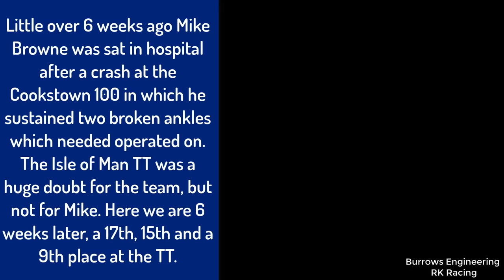Isle of Man TT Highlights - Cookstown 100 Crash - TT2022 moments